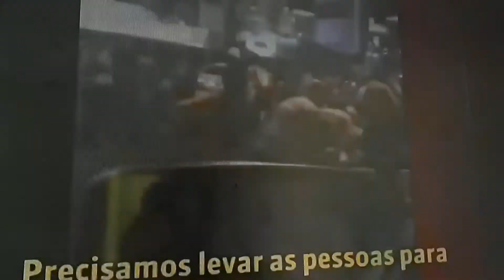ATIRADOR norte americano abre fogo por 10 min. no povo que assistia um show em Las Vegas...set/17.